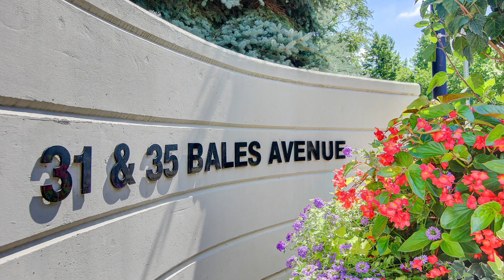35 Bales Ave, Unit 2215, Toronto, ON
35 Bales Ave, Unit 2215, Toronto, ON